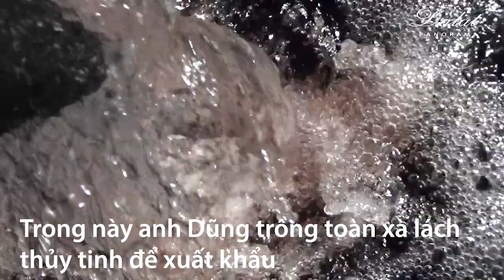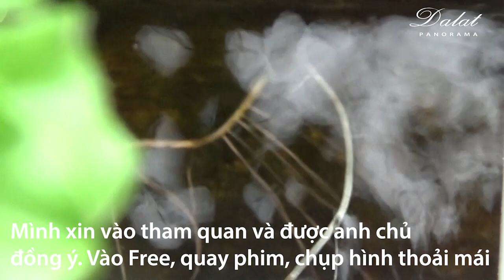Checkin vườn rau thủy canh dưới chân núi Langbiang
Nếu đến Langbiang, bạn hãy vòng qua con đường quanh triền đồi hướng về vùng Đạ Sar, Lạc Dương. Đây là cung đường vắt qua những đồi thông thơ mộng. Bạn sẽ bắt gặp những vườn rau, vườn hoa và bạn có thể được mời tham quan miễn phí. Video này mình giới thiệu đến các bạn vườn rau thủy canh của gia đình anh Tô Quang Dũng, vườn cách thị trấn Lạc Dương không xa đâu nhé.

- © Bản quyền thuộc về Dalat Panorama

Mussic youtube:
- Always Remember to Never Forget - The Whole Other